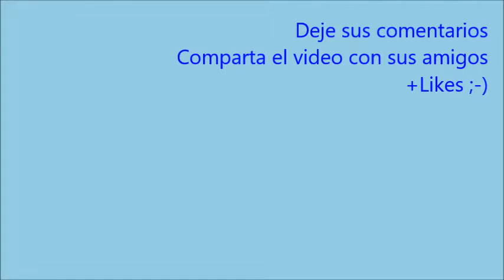Dichos y frases graciosas cubanas. Frases populares de Cuba. 😀😂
Dichos y frases graciosas cubanas. Frases populares usadas en Cuba. Manera de hablar de los cubanos. Cubaneando. Español hablado por cubanos.